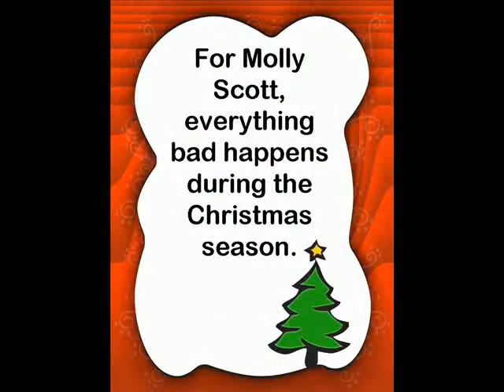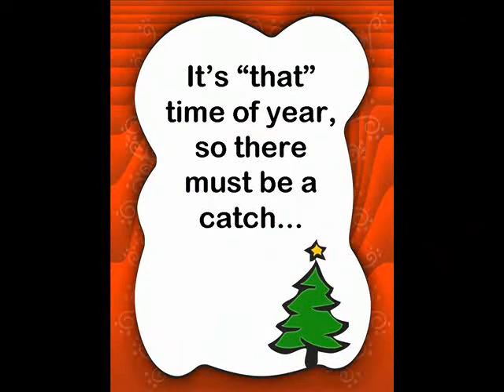"The Christmas Curse" by Marianne Arkins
For Molly Scott, everything bad in her life has happened during the Christmas season, from training bras in her stocking to being jilted by her fiancé.   This year is no exception.

Ten days before Christmas, she arrives at work to find her department closed down and everyone laid off.  Desperate, she takes a job for a singing telegram service and, dressed as Mrs. Claus, meets the man of her dreams--who turns out to be a nightmare--in a broken down elevator.  The Christmas Curse is right on track.